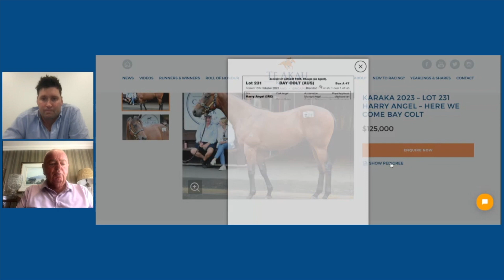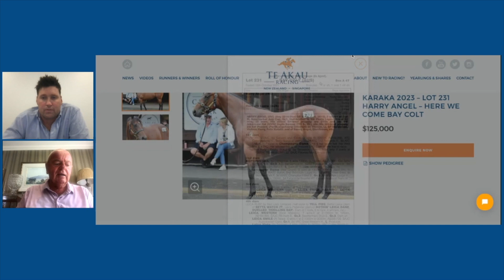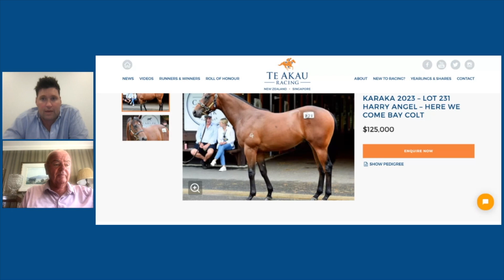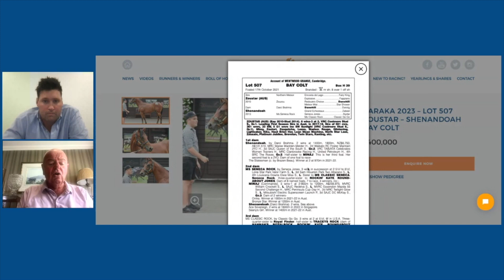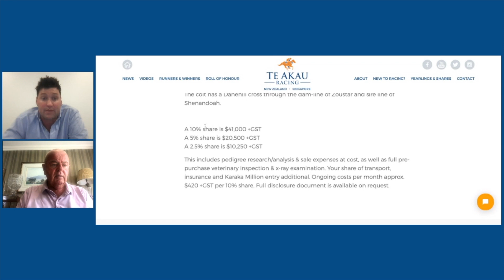Te Akau TV - Spotlight On Our Yearlings #2